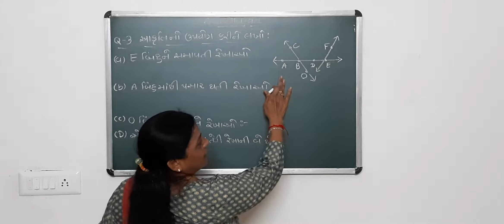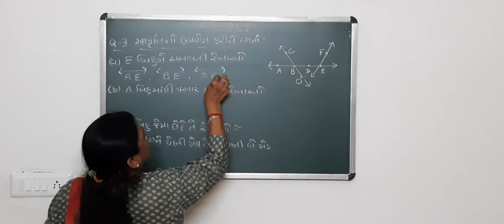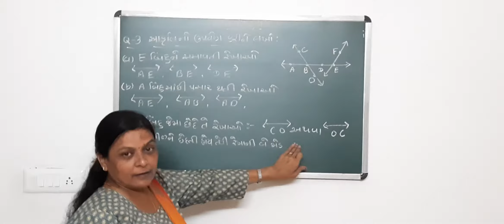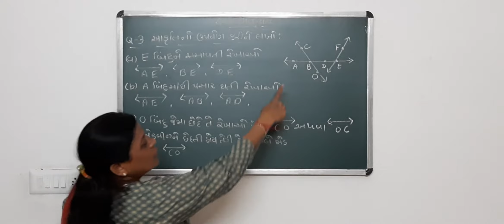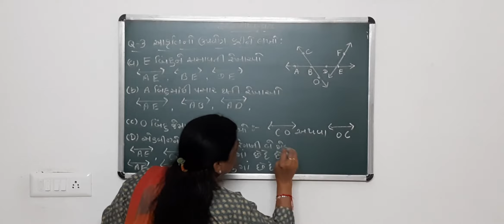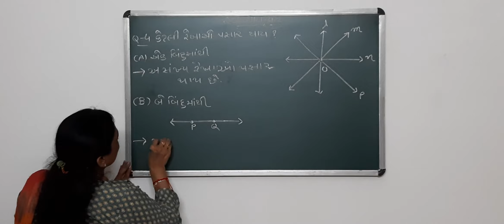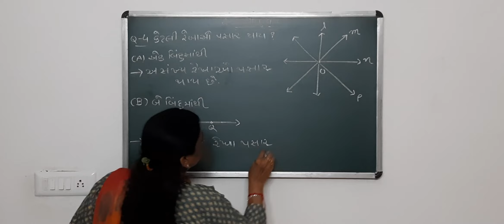Standard-6 Mathematics Chapter-4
Standard-6
Mathematics
Chapter-4
Lesson-4.1